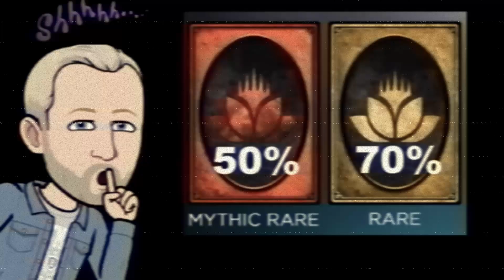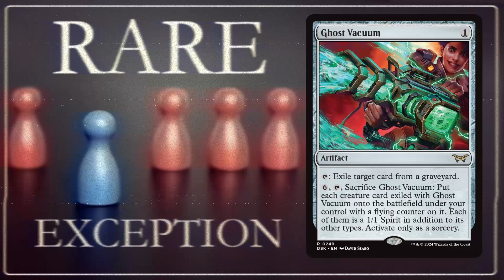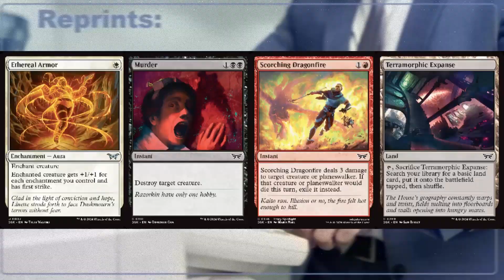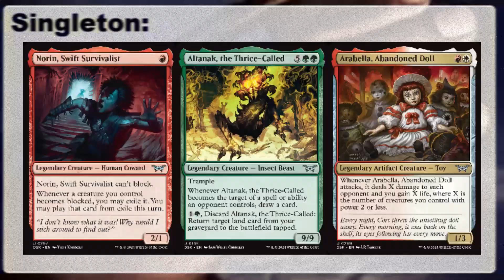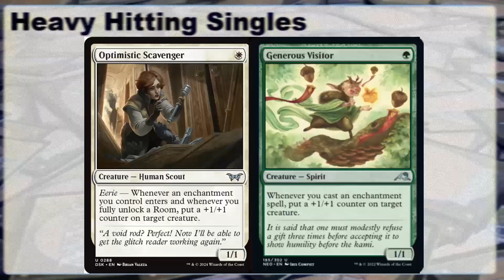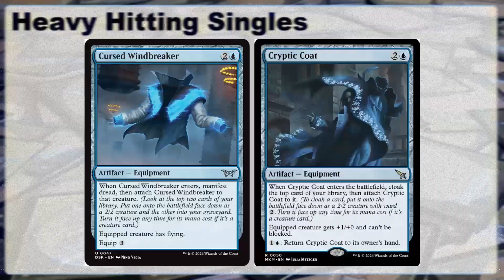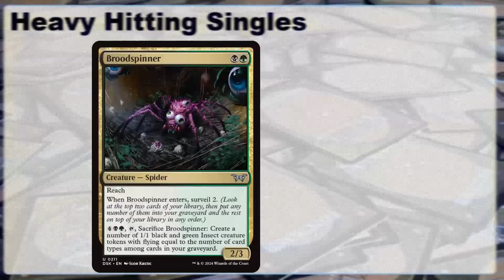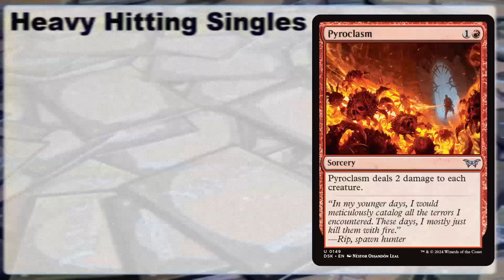DSK Budget Shop Talk- MtG Arena Value Worth Free F2P Duskmourn Uncommom Watch list Best Mythic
You can find me LIVE on Twitch Wednesday-Friday! Stop by to hangout, or ask a question.

I have over 250 budget friendly decks in my Aetherhub archive

I feel like the base-line budget is the place to be, and I think there are good reasons to consider shifting some resources towards Foundations in a couple of months.

Budget Strategies for Magic: The Gathering Arena
Magic: The Gathering Arena offers a digital platform to enjoy the popular card game without the need for physical cards. However, even in a digital environment, building competitive decks can come with costs. Here are some budget strategies to help you enjoy the game without breaking the bank:

1. Free to Play (F2P) Focus:
Daily Quests and Weekly Challenges: Complete these to earn gems, gold, and packs.
Limited Formats: Drafts and Sealed are often more affordable as you open packs to build your deck.
Constructed Challenges: These offer a chance to test your decks against others without the high stakes of ranked play.
2. Smart Deck Building:
Core Sets and Standard: These often contain more affordable cards, especially in the early months of a new set.
Budget-Friendly Archetypes: Research decks that prioritize common and uncommon cards.
Card Recycling: Disenchant unwanted cards to earn wildcards, which can be used to craft any card.
3. Take Advantage of Sales and Promotions:
Bundle Deals: Look for deals that offer multiple packs or cosmetics at a discounted price.
Limited-Time Events: These often introduce new game modes or rewards that can be earned with minimal investment.
4. Community and Trading:
Online Communities: Join forums or Discord servers to connect with other players and discuss budget strategies.
Trading: Some platforms allow you to trade cards with other players, potentially acquiring rare cards at a lower cost.
5. Set Realistic Goals:
Don't Chase the Meta: Focus on building decks that you enjoy playing, rather than constantly chasing the most powerful meta decks.
Ladder Climbing vs. Casual Play: If you're primarily interested in casual play, you can often achieve a high rank without spending a significant amount.
Remember, the most important thing is to have fun with the game. By following these strategies, you can enjoy Magic: The Gathering Arena without breaking the bank.